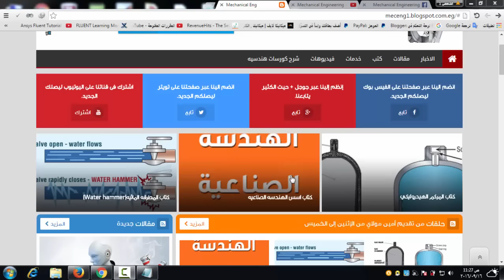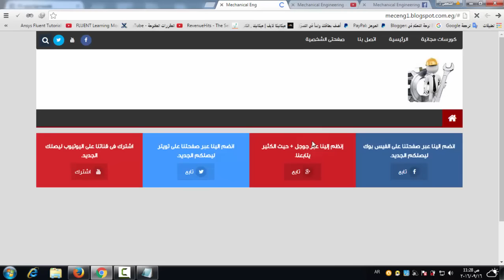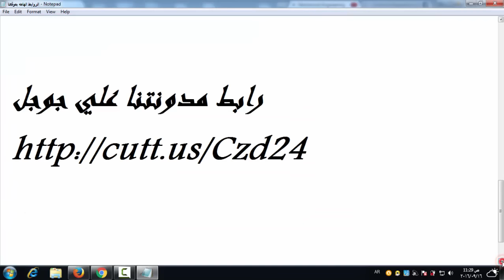طريقة التحميل من مواقعنا المختلفه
mechanical engineering websits